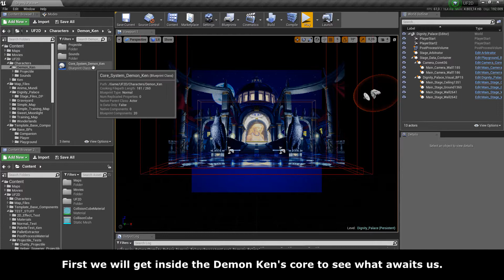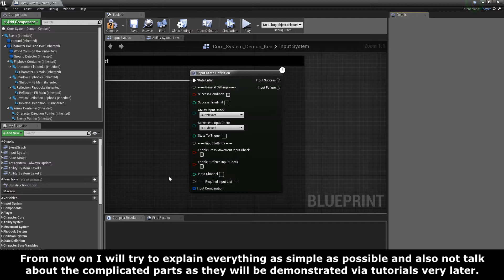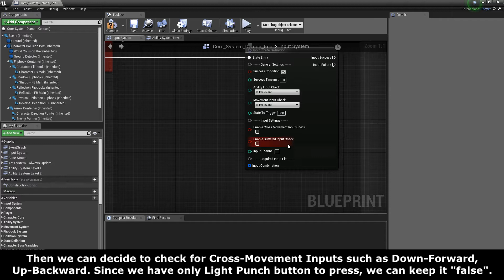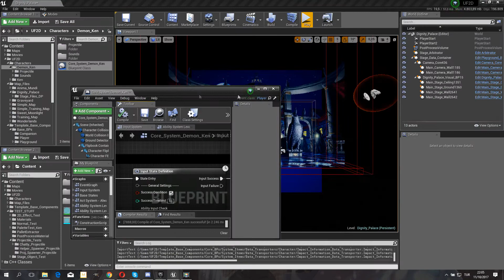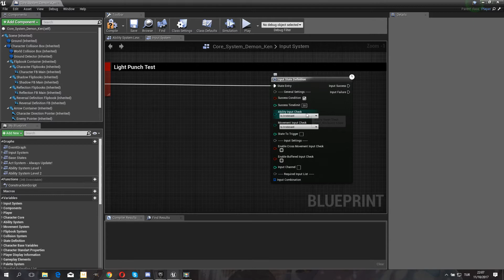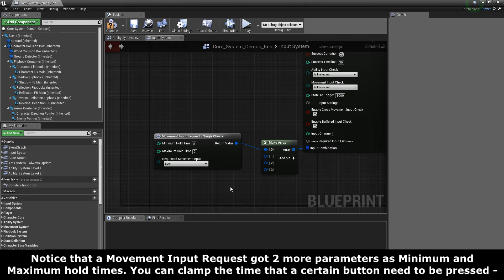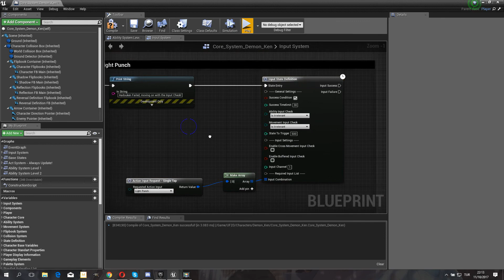Unreal Fighter 2D - Input System Progress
Howdy! Are you enjoying the weekly update videos of my progress? What? What do you mean I am hardly recording videos?

It's not my fault because you can't see all those awesome videos! Gee'. So judgy. Calm down mate.
⚪️ What is Unreal Fighter 2D?
🟢  UF2D is an upcoming Framework for Unreal Engine, allowing anyone to develop 2D Fighting Games or make Fighters/Stages to share with the community!

⚪️ Framework? How useful is it?
🟢   You can find small Templates everywhere to start making any game you want. However, UF2D includes all the systems required to make the game itself. I coded all the stuff that is needed, so you don't have to. If there is anything lacking, it will be added by me in future releases as well!

⚪️ Unreal Engine and 2D?
🟢   Although unpopular, Unreal Engine actually allows us to make 2D games via its Paper2D Plugin. UF2D has an extension of Paper2D with the functions needed to make 2D Fighting Games. In the end what we have is not only a 2D system but everything that an amazing 3D Engine can offer such as stages, particle effects, and much more!

⚪️I never coded and I have no idea how Unreal Engine works!
🟢   Then I got good news for you; UF2D is developed exactly for people like you. Knowing how Unreal Engine works is a plus but NOT a requirement. UF2D is made of Blueprints (Visual Scripting Language of Unreal Engine) and using it to make your game is the way to go as well.